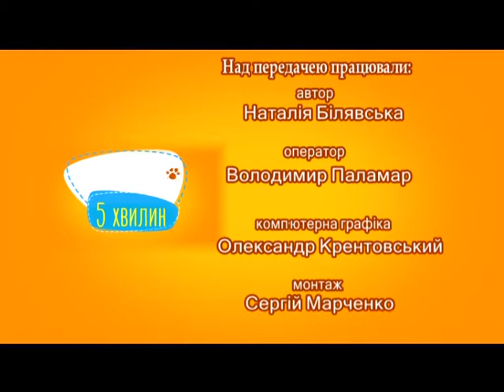3.12.17 5 хвилин для тварин зібрання волонтерів